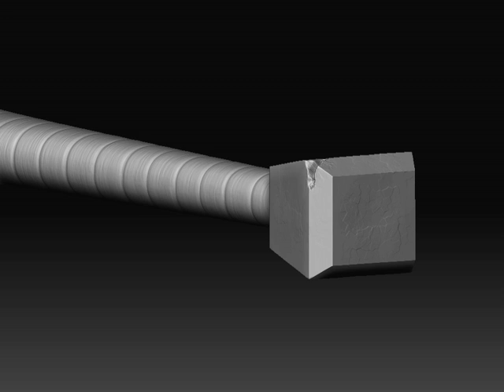Berserk Dragonslayer 2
berserk ds prop